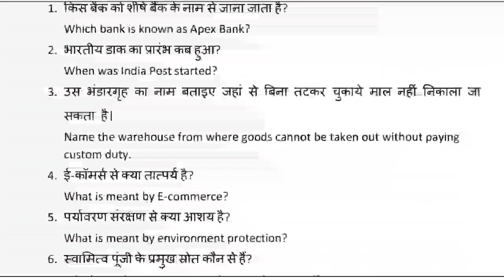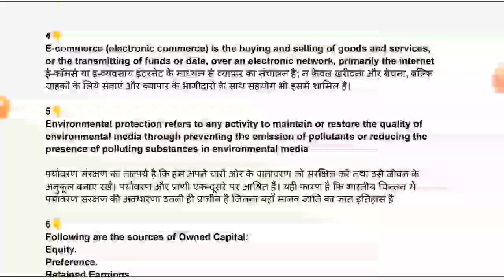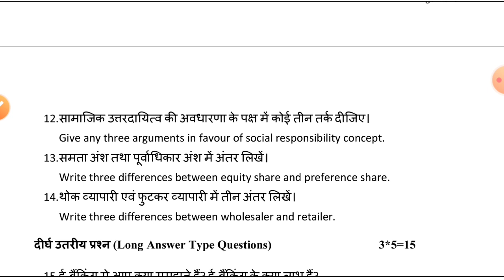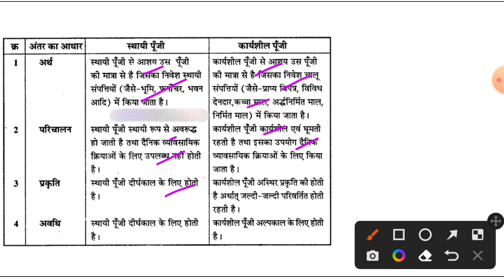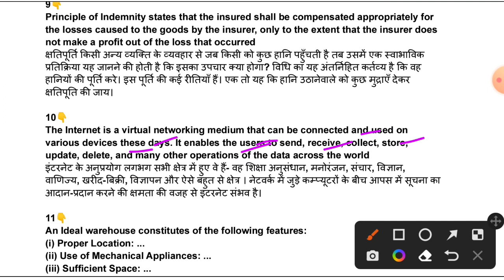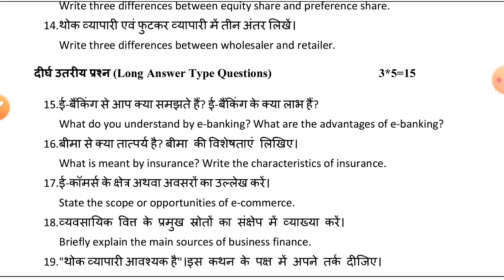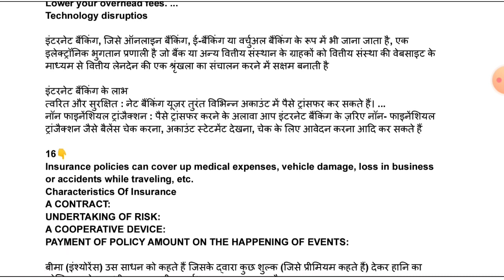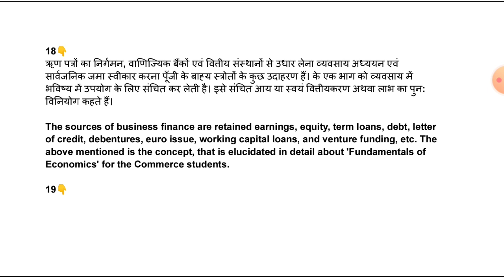Jac Board Class 11 Business Studies Model Set-2 Complete solution,Class 11 BST Model Set 2 solution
Jac Board class 11 Business studies important questions for Exam 2022
JAC Board Class 11 Business studies Important questions
Jac Board class 11 th Important questions for Exam
Jac board Class 11business studies term 1 important MCQ 2022
Jac board Class 11 BST Important 2 important questions 2022
JAC board Class 11 BST Term 2 important questions
jac board Class 11 BST Term 2 model set solution
jac board Class 11 BST Term 2 important questions 2022